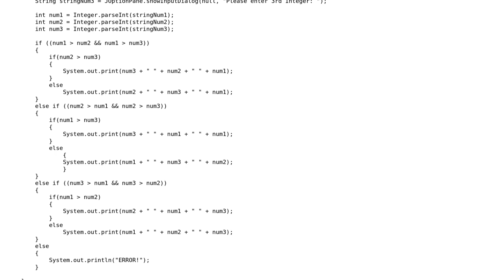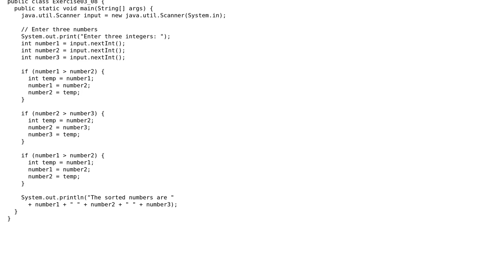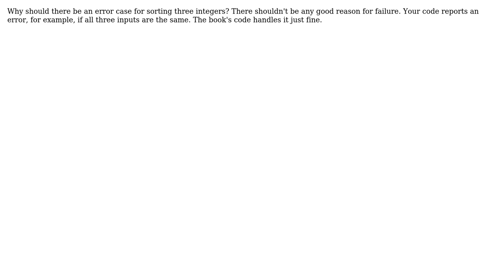Code Review: Inputting and sorting three integers (2 Solutions!!)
Code Review: Inputting and sorting three integers

With thanks & praise to God, and with thanks to the many people who have made this project possible! | Content (except music & images) licensed under CC BY-SA | Music | Images & others | With thanks to user user2522055 user rolfl user Mitchell Lee user 200_success and the Stack Exchange Network Trademarks are property of their respective owners. You are responsible for your own actions.